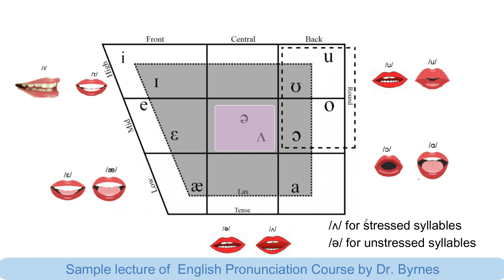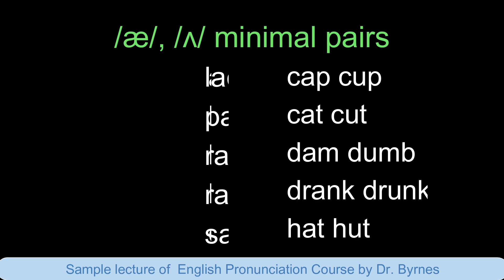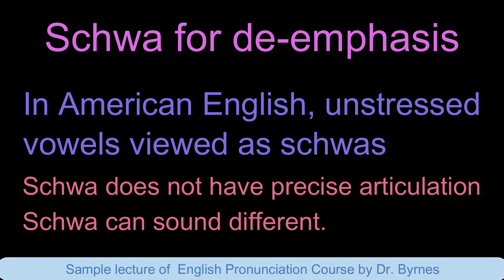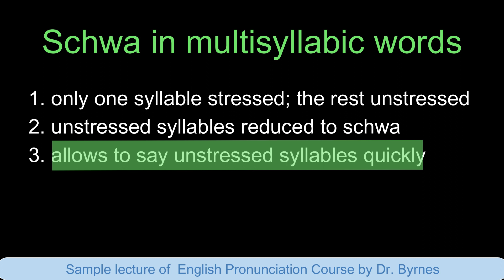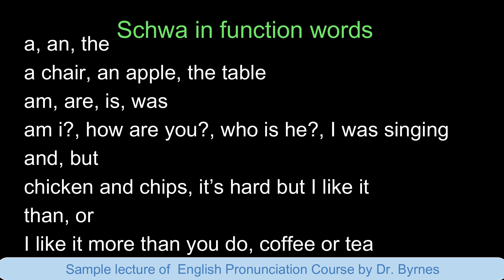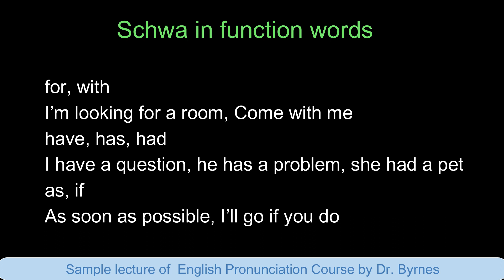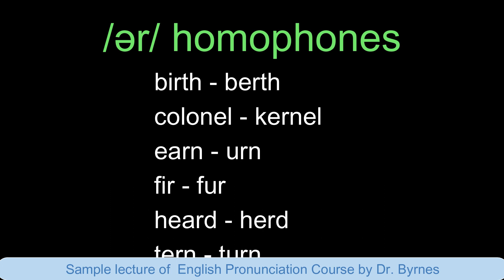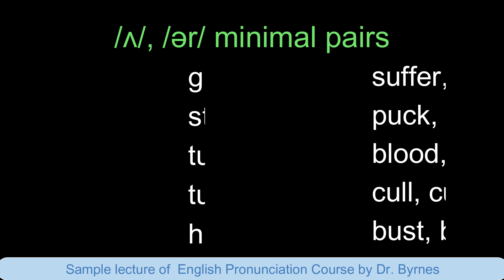middle center vowels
(Amazon ebook + Audible audio book + Dr.Byrnes' lecture videos + any future revisions + lifetime access).
Schwa is the most important, yet most neglected, vowel in English. Without it, our speech would be flat and monotonous.
/ʌ/ and /ə/ are middle center vowels, but their use is entirely different. /ʌ/ is used for a stressed sound, but /ə/, called schwa, is used for an unstressed sound. Schwa is created by the absence of any movement in the mouth.